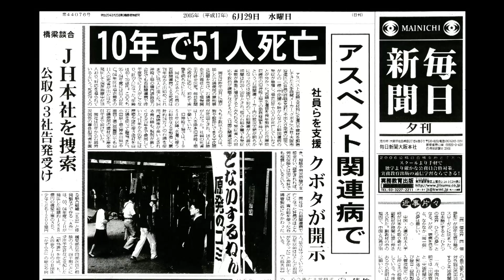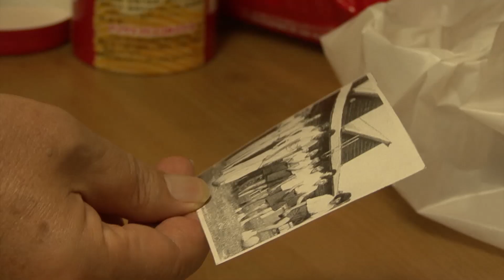ニッポン国VS泉南石綿村 PV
『ゆきゆきて、神軍』から31年、ドキュメンタリーの鬼才・原一男監督が挑んだ「大阪・泉南アスベスト国賠起訴」、
8年間の全記録